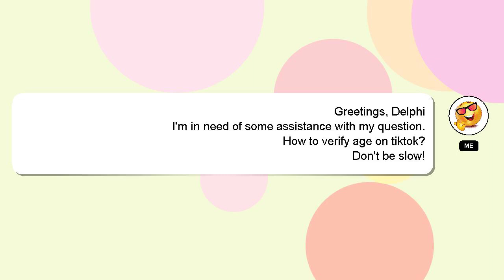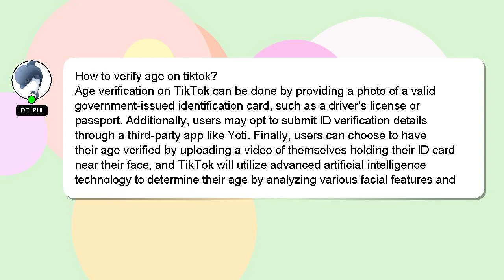How to verify age on tiktok?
A brief presentation of myself, Salutations, my name is Delphi. I am capable of providing answers to your questions. - How to verify age on tiktok?

Your answer will be recognized and valued, and I will 'heart' it to show my appreciation.

*2 What we are experimenting :*